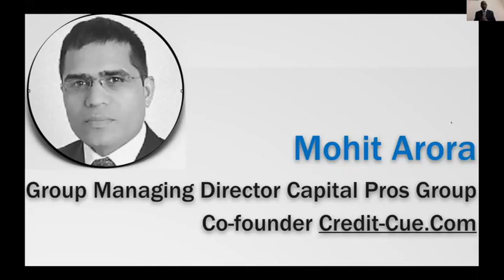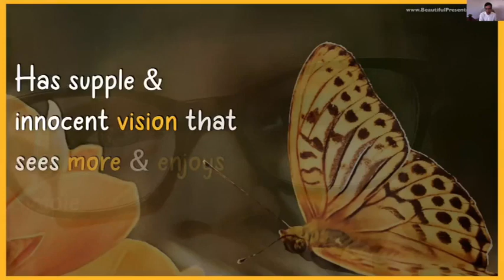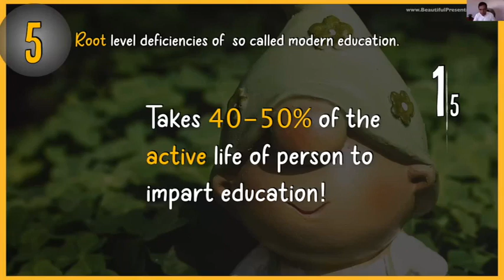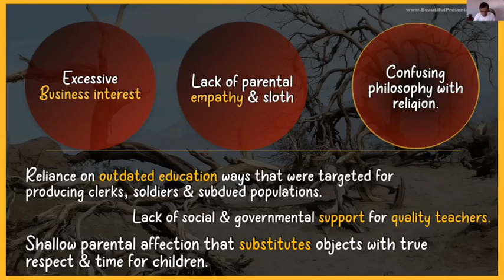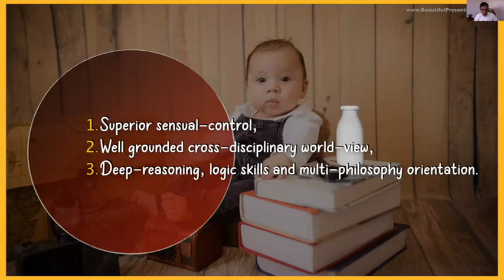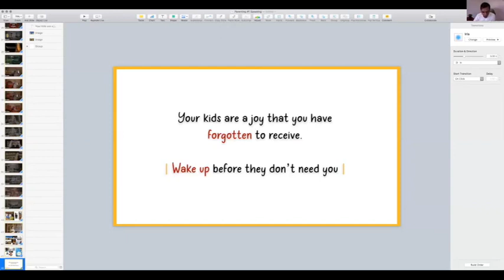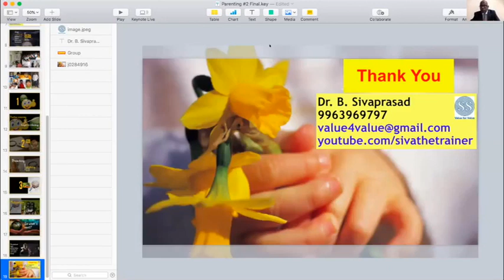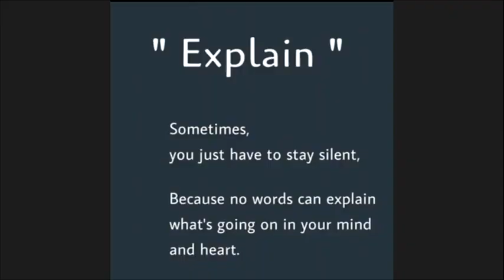TWO WAY PARENTING: The #1 Parenting Method for Saving YOUR CHILD! Learn To Be The Best Parent.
Your Child is the Planet's Most Precious Resource. STOP Wasting! Start parenting in the right manner! So sad so many parents do not know how to raise their child. And they ruin the child and destroy the great future of the child. Worse is that most of the parents even do not know what they are doing is wrong. After all, people are not trained in parenting. People simply do what they think is parenting, and what they learned from their own life experiences. In the process, the child's future is ruined by the parents themselves. unknowingly, unconsciously, unintentionally!

This 2-hour webinar video will reveal 3 core pillars of parenting, 5 deficiencies of modern-day education, and 3 root-level solutions that could give you an insight into what the right parenting is. Just do not miss to watch this video if you want to be a responsible parent.

Please take a look at the video, like it, and leave your comments on it.

If you liked the video, please do forward it, and share it with others.

I am also there on other social media. Let’s connect there too.